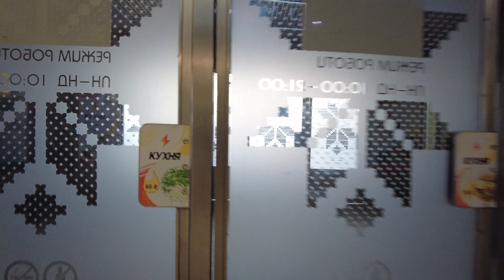#2 Walking tour Kyiv city, Ukraine - Khreshchatyk street - [4k video] - September 2021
Hello friends. We are located in Kiev city, Ukraine. In this video, we start to explore Kive city center, and take walking tour along the main street of the city - Khreshchatyk street.  The street was founded in 1797, length - 1225 m, direction - from north to south. It starts from the "European" square, passes through "Independence" square, and ends with "Bessarabskaya" square. Please turn on the subtitles and select the language. Please turn on subtitles and select language.

Video guide
00:00 - Intro
00:20 - Lev Tolstoy street
01:20 - Velyka Vasylkivska street
01:48 - "Kiev" cinema
03:40 - "Mandarin Plaza"
06:00 - "Bessarabska" Square
06:00 - "Metrograd"
08:05 - Khreshchatyk street
09:40 - House with Star
10:30 - "TSUM"
13:30 - Сity hall of Kiev
16:57 - House with the Arch
18:37 - "Independence" square
21:50 - "Lyadsky Gate"
21:55 - "House of Trade Unions"
23:18 - "Independence" Monument
26:36 - "European" square
28:00 - Mural "Prison Corridor"
28:46 - "Ukrainian Dim"

City Information
Kiev city - the capital and largest city of Ukraine. Located on the Dnieper River, it is the center of the Kiev agglomeration. Cultural, political, socio-economic, transport, scientific and religious center of the country. Located in the north of Ukraine.

Country: Ukraine
Province: Kiev region
Full city name: Kiev or Kyiv
Founded: 882 year
City area: 847,66 km²
City population: 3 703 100 people
Nationalities reside: Slavs, Jews, Poles and others
Climate: Moderate continental
Time zone: in winter - UTC + 2.00, in summer - UTC + 3.00
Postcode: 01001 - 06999